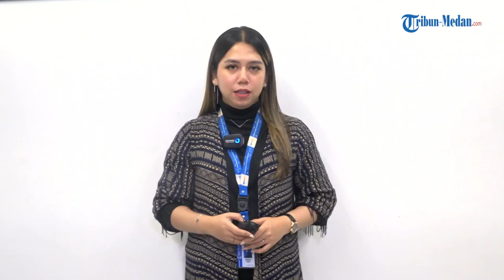Amien Rais Kritik Keras Keinginan Jokowi Cawe-cawe di Pemilu 2024: Singgung Korupsi Anak & Menantu!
Ketua Majelis Syuro Partai Ummat Amien Rais mengkritik keras keinginan Presiden Joko Widodo (Jokowi) untuk cawe-cawe atau ikut campur dalam Pilpres 2024.

Dia menilai Jokowi bukan lagi cawe-cawe, tapi mengintervensi Pilpres.

Hal itu disampaikan Amien Rais dalam kanal YouTube Amien Rais Official yang juga diunggah di akun Instagram Partai Ummat.

Amien awalnya bicara terkait apa yang disebutnya sebagai manuver berbahaya Jokowi

Amien awalnya mengungkit soal putusan Mahkamah Konsituti (MK) yang mengubah masa jabatan Pimpinan KPK dari 4 tahun menjadi 5 tahun.

Dia mengungkit hubungan Ketua MK Anwar Usman dengan Jokowi